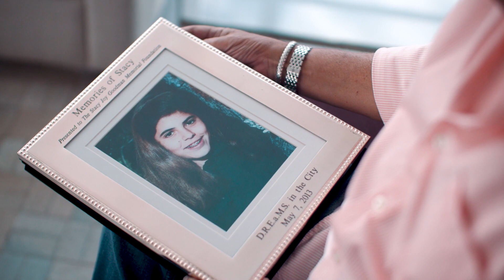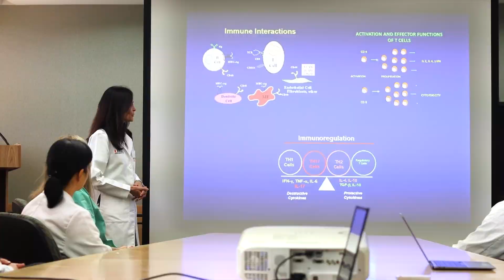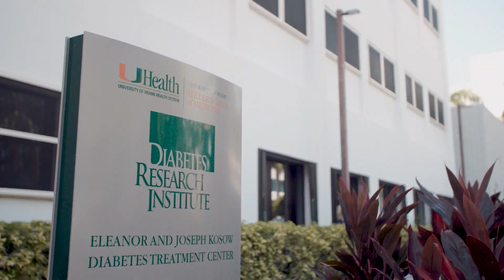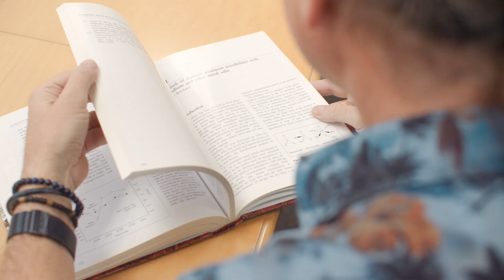Finding Solutions for Type 1 Diabetes: Diabetes Research Insitute Foundation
The Diabetes Research Institute Foundation just announced a transformative effort to find a cure for Type1Diabetes. They are committing a $50 million pledge to fund groundbreaking research at our Diabetes Research Institute (DRI) and welcomed the world-renowned immunologist and DRI's new scientific director, Matthias von Herrath, M.D., to advance research innovation.

The announcement will be made at the Penthouse at the Wharf Miami with supporters and DRI researchers in attendance, marking this pivotal moment in the search for a diabetes cure.